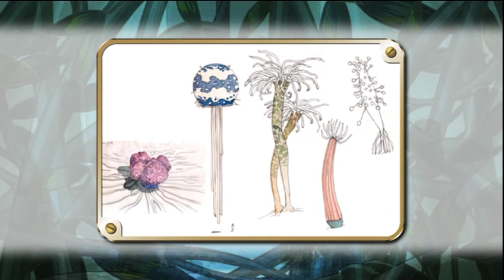A Tree of Palme: World View Art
From DVD